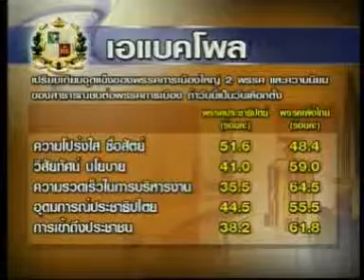110509901s21ข่าวเช้าผลโพลความซื่อสัตย์ปชป เหนือกว่าเพื่อไทย